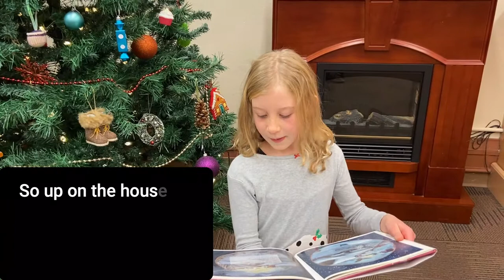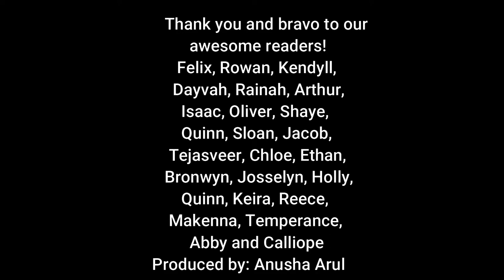Twas' the Night Before Christmas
This video has been lovingly prepared by Pembroke Public Library, for seniors at retirement homes and patrons at assisted living centres. Since we are unable to read to them in person, we wanted to do it virtually. We'd like to thank all the wonderful kids who participated in this project.